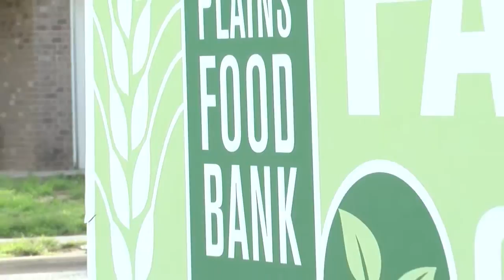Grub Farm Thefts